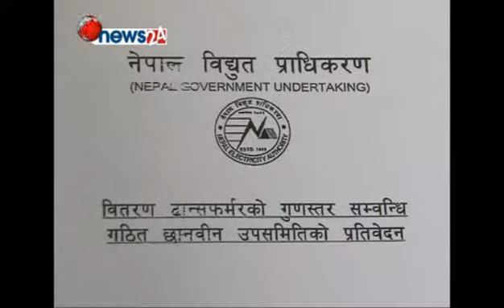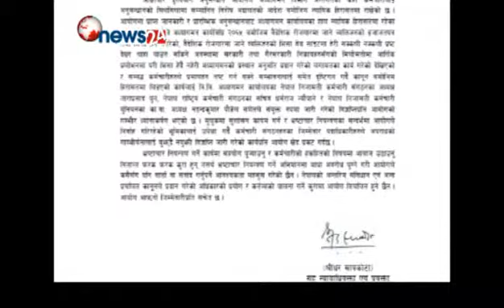Power news of anti corruption movement by TV journalist Sangam Baniya.